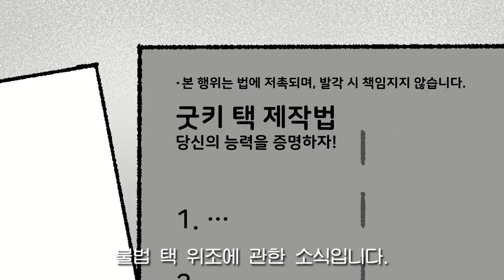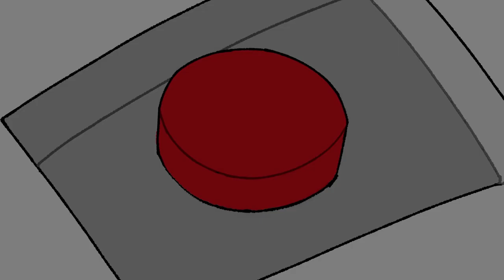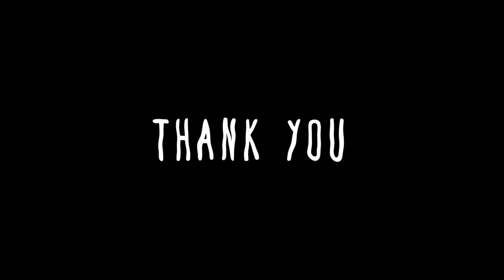Child Broiler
2020 한경대학교 디자인학과 졸업작품